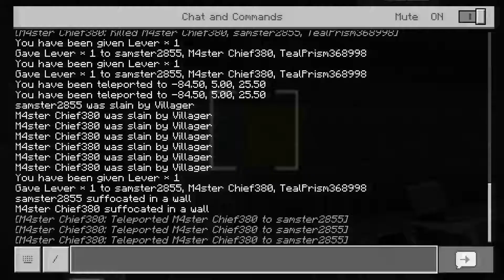OUTLAST IN MINECRAFT!? | MINECRAFT ADVENTURE MAPS | WITH M4ster Chief380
►Description:
● Can we please get 5 likes on this video thank you!!!
●I play adventure maps on Xbox one for new minecraft with my friends.
●Please rate and comment I really want to entertain you so tell me what you want!

●Thank you guys so much for watching check out the people involved today!